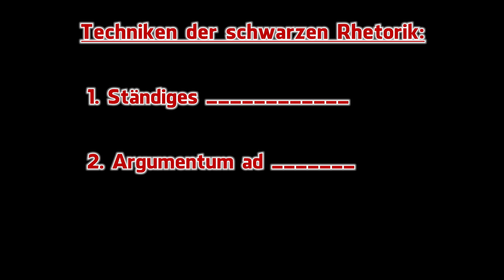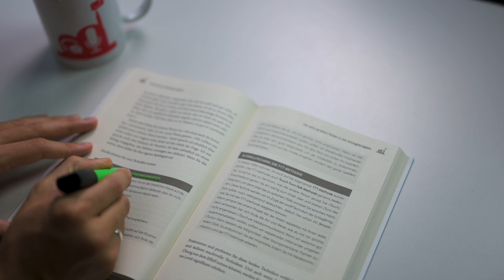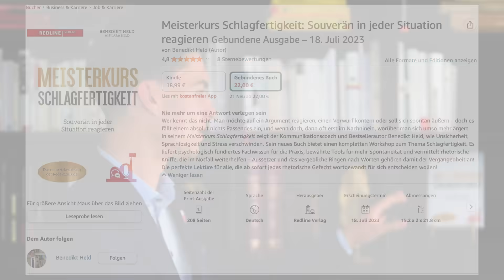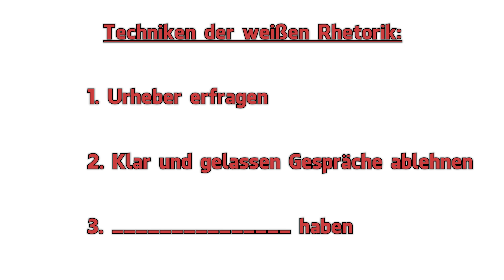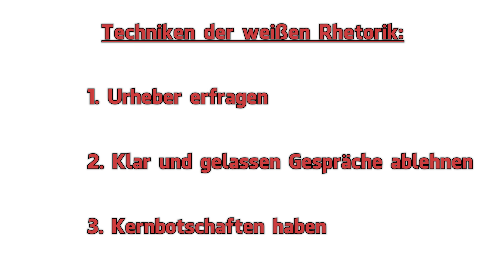Rhetorik-Meister Kohl blamiert kritischen Journalisten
Wie charismatisch bist du? Kostenloser 6 Min Test ➜